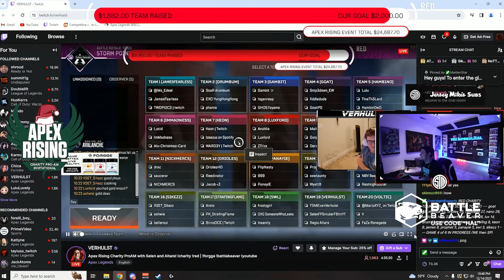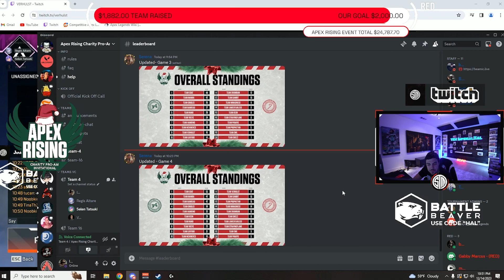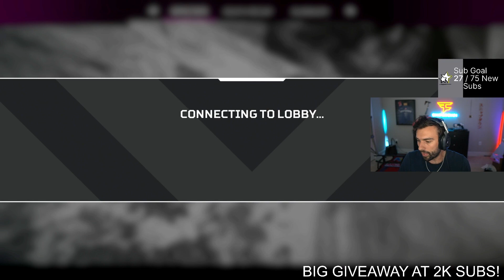TSM Imperialhal COACHed Verhulst team!! FUNNY MOMENTS!! ( apex legends )